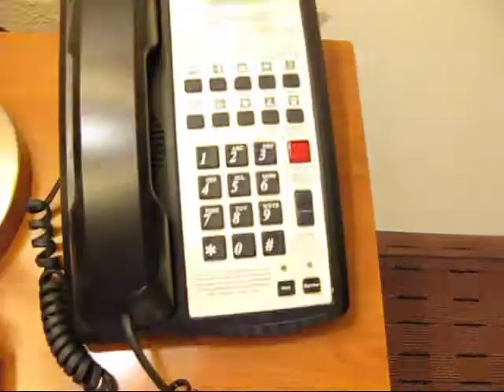USA 2011; 11 September. Anreisetag von Hamburg nach Las Vegas Teil 3/3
Ankunft in Las Vegas...